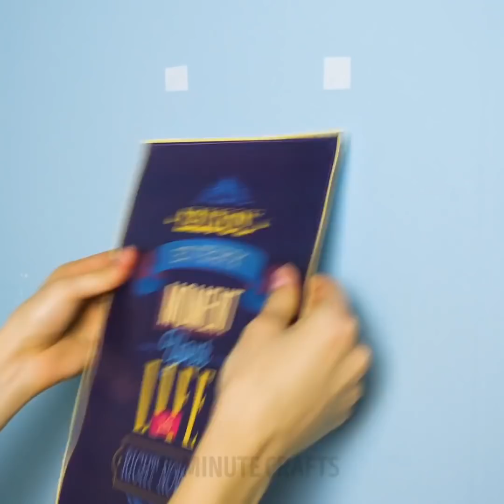26 CLEVER HOUSEHOLD HACKS TO CLEAN YOUR LIFE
SPEED UP YOUR CLEANING ROUTINE

In this video, you will find a lot of household lifehacks that will speed up your cleaning routine, you will learn how to make helpful crafts for home, how to fix nearly everything at home. Besides,  you will find surprising ways to use such ordinary things as a soap bar, vodka, and flat iron.
Learn unexpected ways to use soap and soap bar. Use a soap bar to make an antifog coating for your glasses. Don’t buy expensive closet fresheners and simply cut a soap bar, wrap pieces into tissue and put into the closet. Make a homemade shower gel from soap leftovers. Make cleaning bombs: mix baking soda, citric acid, and liquid soap. Stir the mixture and place into a mold for ice cubes. These cleaning bombs are perfect for toilet cleaning. Also, soap is a perfect eyebrow volumizer. Check out the tutorial!
Do you need to sharpen a knife? We share an easy way to do it! Take a ceramic plate and place it upside down. Hold the plate with your non-dominant hand and slowly pull the edge of a knife across the ceramic rim. Make a cool door stopper out of an empty paint tube that looks super creative. The design of this project is so realistic that everybody will think that some paint has been squeezed out and leaked all over the floor. Grab your hot glue gun and start creating! Use cream of tartar to clean your plates from scuffed marks.
Air fresheners contain a lot of chemicals that could be very harmful to your health. Also, they cost a lot and the fragrances are usually not so good. You can easily make air freshener by your own hands. All you need is vodka and mint leaves. Watch our tutorial.

TIMESTAMPS:
00:11 Awesome soap uses
01:40 Handy cleaning bombs
03:57 Creative door stopper
08:22 Mint and vodka air freshener
11:45 Forget about red wine stains
13:32 Brilliant kitchen hacks